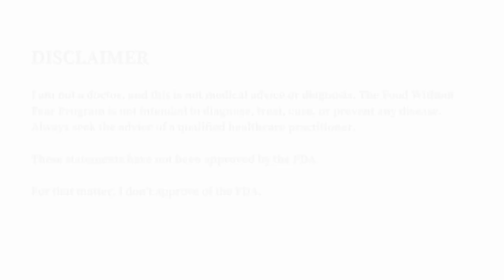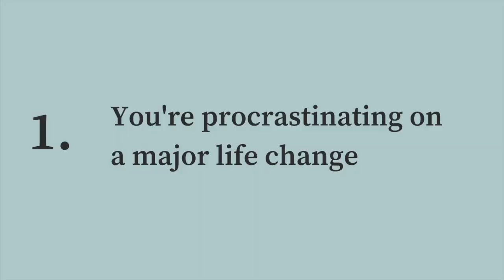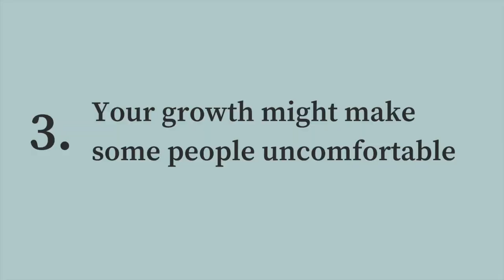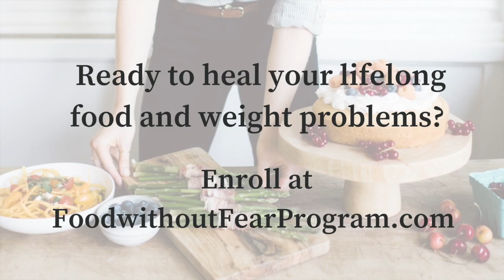3 Signs Your Food Problems Are Actually Spiritual Problems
ABOUT LAUREN GEERTSEN
As an author and Body Connection Coach, I help women heal their relationship with food and body image. I'm the creator of Empowered Sustenance, a holistic health website that's supported over 40 million readers.